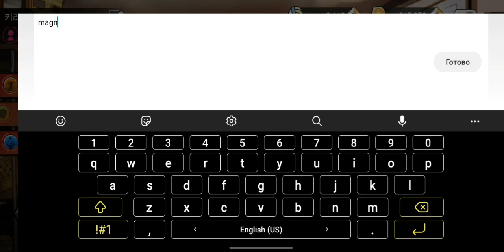COUPON CODE THE SPIKE VOLLEYBALL STORY | 2 COUPON CODE